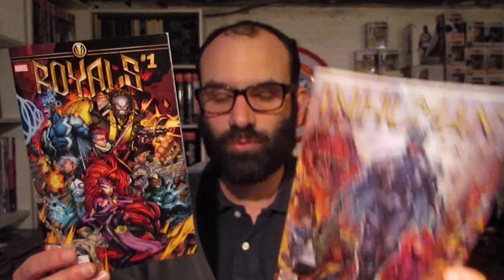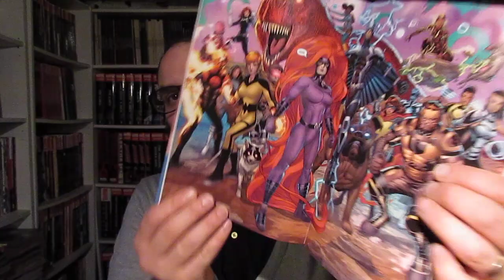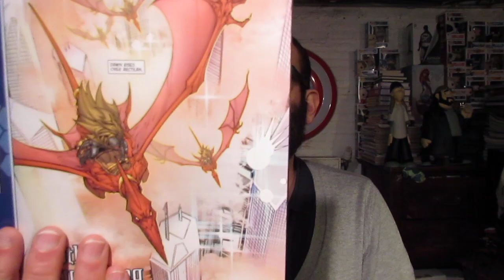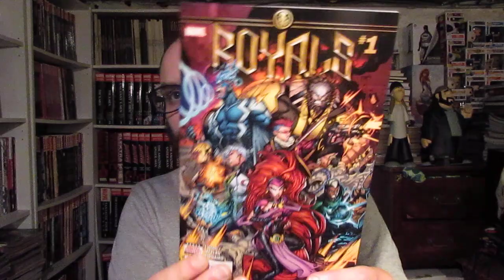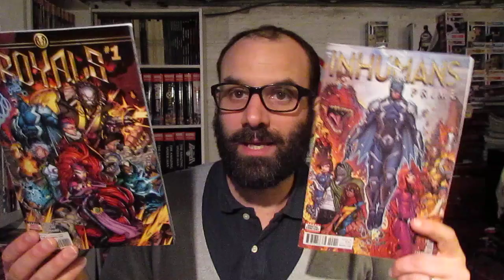1 JOUR : 1 COMICS #301 (The Royals #1)